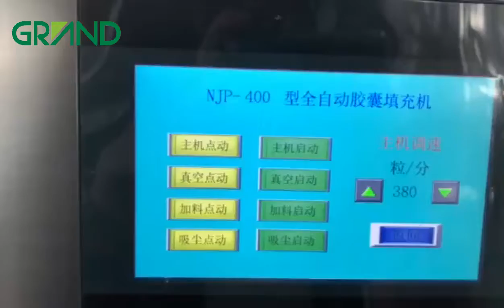NJP400 fully automatic herbal medicine powder hard gelatin capsule filling machine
NJP-400 automatic capsule filling machine, as a newly designed product, can replace the semi-automatic capsule filling machine. The machine has attracted many clients, since it can be applicable in many areas, such as hospitals, pharmaceutical research institutes, laboratories, colleges and universities, small pharmaceutical factories and health care plants.

Attn: Ms. Fish Song
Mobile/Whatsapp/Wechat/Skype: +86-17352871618